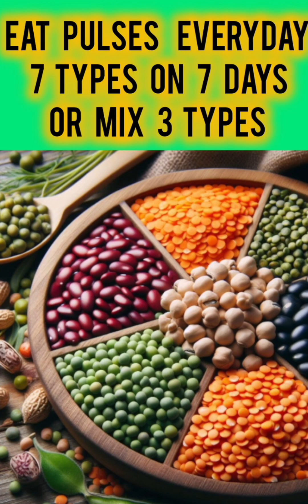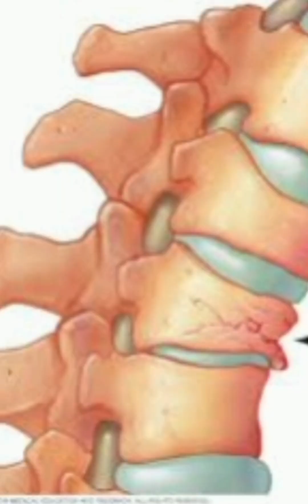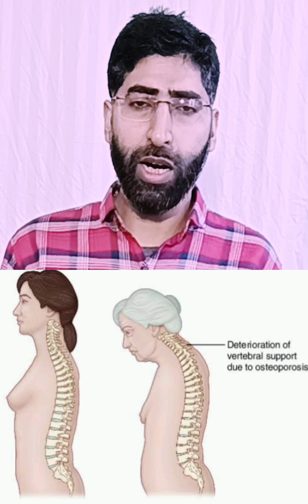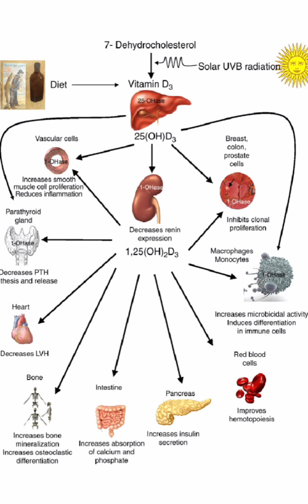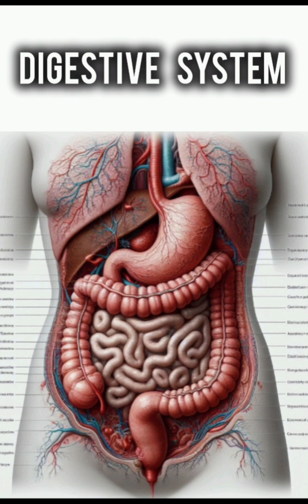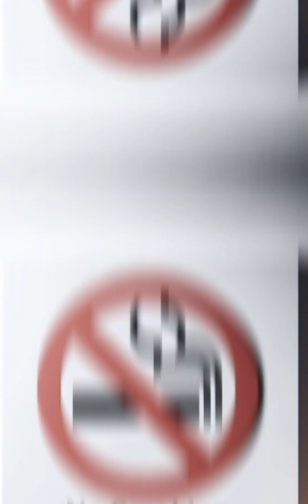Sources, Deficiency & Supplements of calcium in Urdu or Hindi.